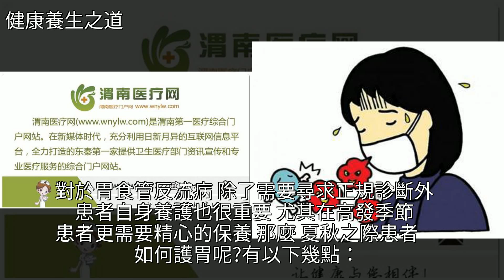胃食管反流病比秋老虎還凶！，[健康養生之道]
胃食管反流病比秋老虎還凶！ [健康養生之道]腸胃病,慢性咽炎,呼吸道疾病,哮喘,口腔潰瘍胃食管反流病比秋老虎還凶！ [健康養生之道]腸胃病 慢性咽炎 呼吸道疾病 哮喘 口腔潰瘍